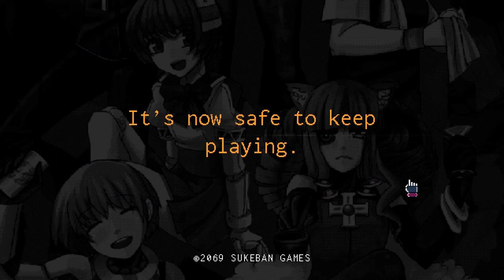Guardian Worries - VA-11 Hall-A: Cyberpunk Bartender Action Part 61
Dorothy seems to have some issues to consider regarding her guardian. Sei shows up and mentions running errands for Stella's Mega X-Mas Party. Guess that means we can't offer Sei an invite for our own party, huh?

The future doesn't always contain a brighter tomorrow. Life will still carry on and people will still struggle through reality. People will do what they can to make it through their day-to-day experiences. Let's enjoy the good moments while we can.

Take the role of Jill, a bartender working at a bar called Valhalla. Meet various colorful clients and listen to their daily lives, worries, hopes, dreams, and other goings on. Chill out to amazing music and learn about the world you inhabit.